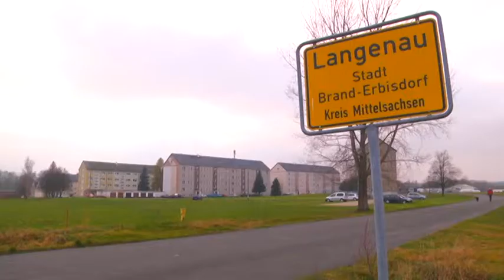60 Jahre Wohnungsgenossenschaft in Langenau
Auch die Wohnungsgenossenschaft in Langenau kann in diesen Tagen auf 60 Jahre zurückblicken.
Wie sich die Genossenschaft seither entwickelt hat und welche Wohnqualität den Mietern geboten wird, erfahren Sie im folgenden Beitrag.